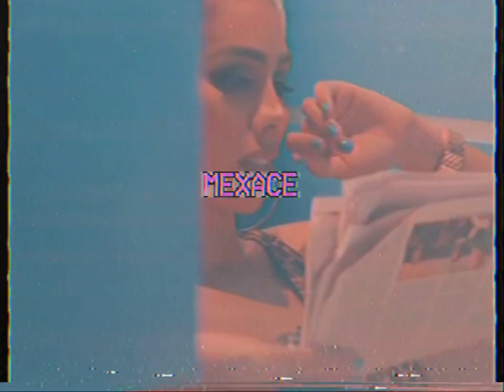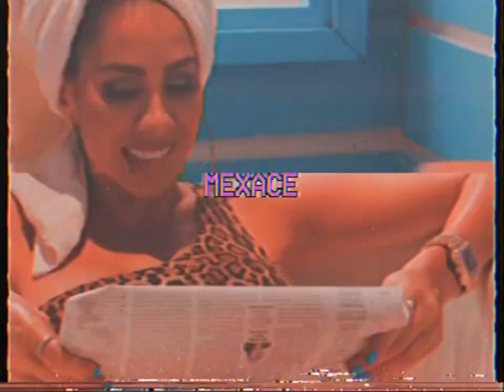Mirame remix by nio Garcia , Rauw Alejandro & Lenny tavarez, Myke towers , Casper magico , and Da..